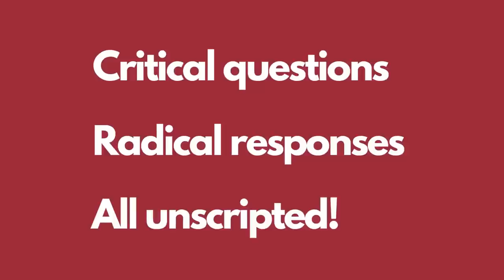Russian Invasion a War of Aggression - Offer of Ukraine in NATO a Provocation - Paul Jay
Paul Jay and Jyotishman Mudiar, host of India & Global Left, discuss and debate the war against Ukraine and the role of NATO and the US. Jay states, "NATO doesn't exist to invade Russia. NATO exists to assert American hegemony in Europe."